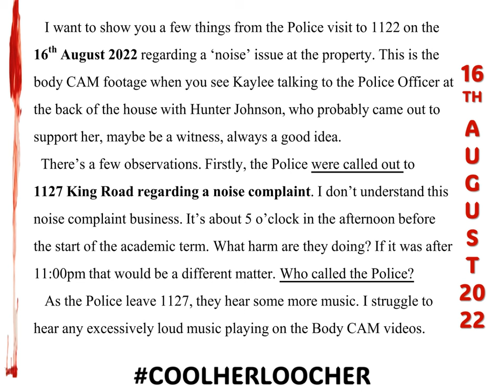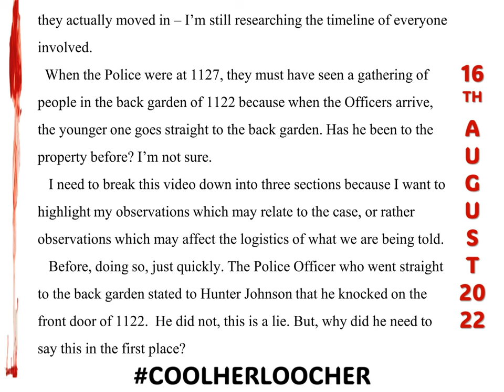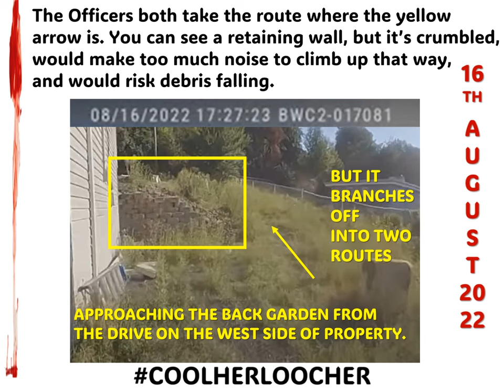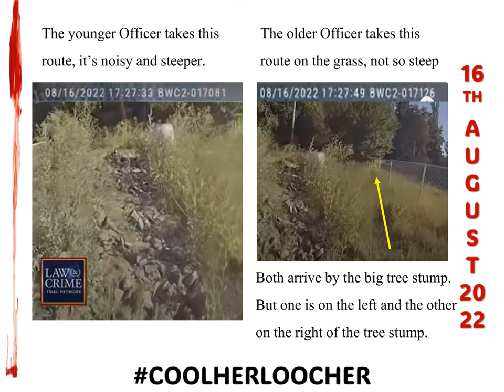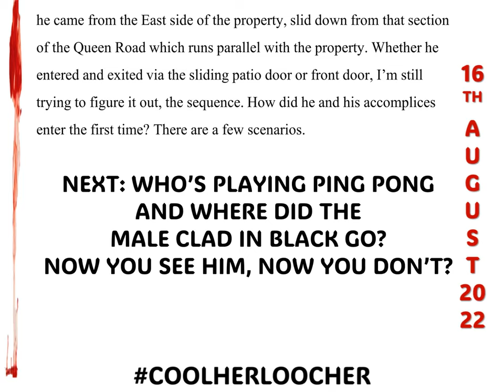BRYAN KOHBERGER: EERIE DÉJÀ VU DYLAN, MALE CLAD IN BLACK, BACK SLIDING BACK DOOR? PART 1 ROCKY ROUTE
bryankohbergerinnocent - It's too eerie, if you look at it closely. A blueprint? Dylan sure likes her males clad in black! and they're always located at the sliding back door. There's a pattern here. I've been looking back at the Body CAM of the 16th August 2022, and it's amazing what you discover when you revisit. This recording happened 90 days before the tragic event but it is so spooky, and mirrors the alleged events of that fatal early morning on the 13th November 2022.

So, you know, and if you are new to the channel, I don't like to use photographs of the victims. If I have too, I will do to illustrate something important. But most of the time I just apply an artistic effect. I don't want to use the deceased victim's images. I just feel that people become desensitised to the tragedy, the more exposed they are to the victim's images. Maybe a little more restraint is required.

Three parts to this article: Analysing the video and questioning if the K*llers, there are three of them, accessed the back door via the West side of the property? what are the alternative routes? I'm not convinced the k*ller entered or exited the back sliding door at all.

Who are the two males playing ping pong? and where did the male in black disappear to?
Who is the male in black that Dylan let's in through the sliding back door?
And then there's a whole host of other things to look into on top of this.

But, I get the sense that this was a pivotal moment, there was a shift in the dynamics. A new beginning that brought about the end. I don't know about you, but I just don't see how Dylan fits in?

Do you think it's Quinn Kelley? Dylan's boyfriend at the time, who she opens the sliding door too, in the Body CAM video, 16th August 2022? Eerie. Quinn says he's never been to Moscow.

Have I written enough for Tarsh mentality to copy? Follow the words, the trail of deception.

Keep reading, and empower yourselves with knowledge.
And thank you for reading x
POSTED 18:44pm 12/3/24